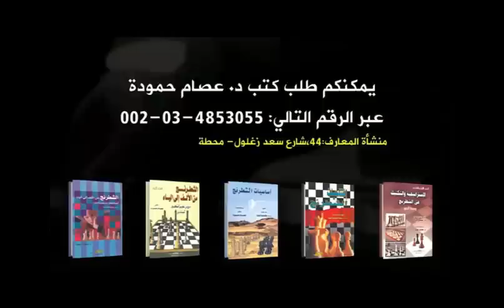اروع ادوار مورفى يجب ان تراها !! (ادوار الجمال التاريخية 39)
1-Paul Morphy vs Charles Le Carpentier
"8-Ball in the Corner Pocket"
Rook odds game (1849) (unorthodox), New Orleans, LA USA
Chess variants (000)  ·  1-0
2-Paul Morphy vs Duke Karl / Count Isouard
"A Night at the Opera"
Paris (1858), Paris FRA
Philidor Defense: General (C41)  ·  1-0
سلسلة تضم تحليل لأفضل ادوار الجمال الأولى على مدى التاريخ